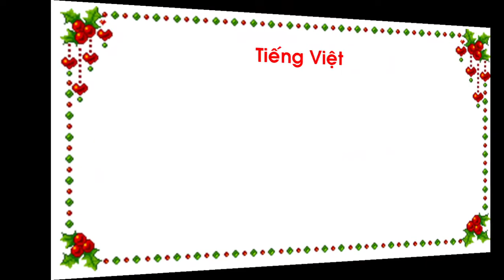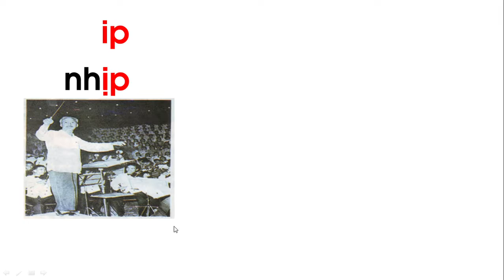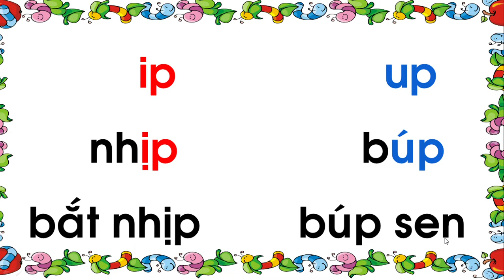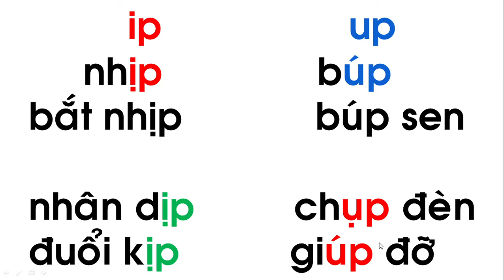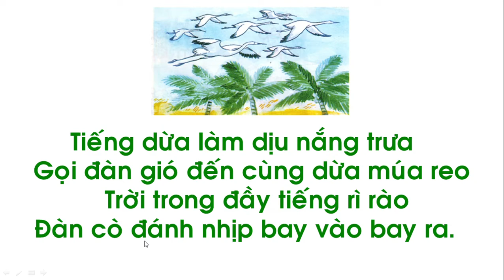Trường TH Trang Tấn Khương - Khối 1 - Bài 88 Ip up